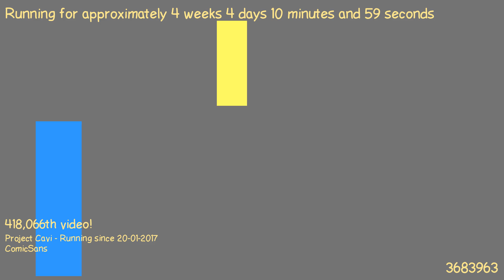1487715311 - Webdriver Cavi - H2